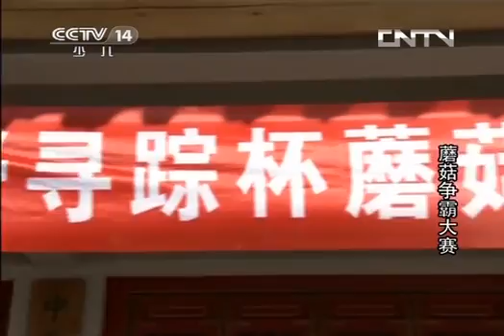绿野寻踪 《绿野寻踪》 20130911